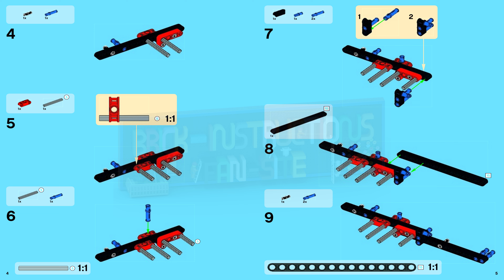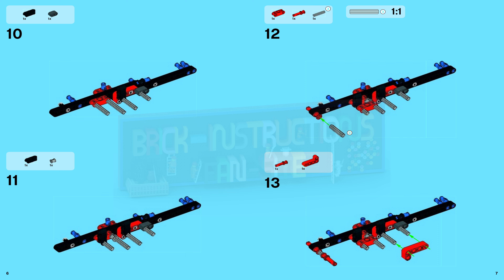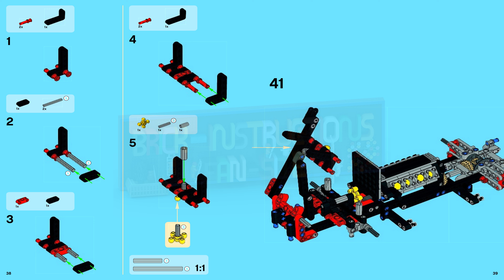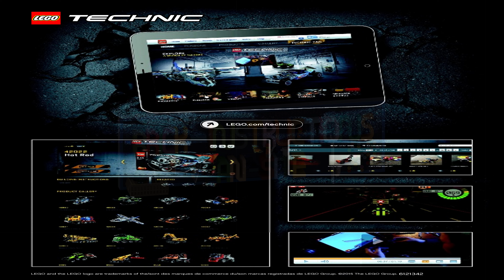LEGO instructions - Technic - 42041 - Race Truck (Book 1)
How to build the 2015 Lego Set 42041 - Race Truck